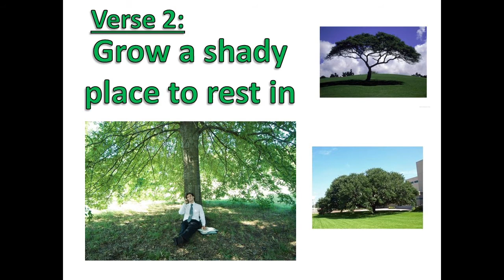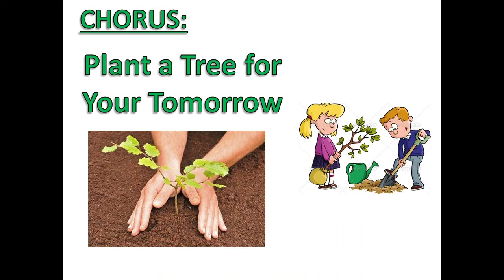Plant a Tree song (by John Denver)